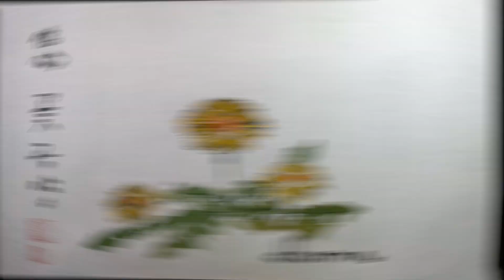필요한것 필요없는것 / 법정스님